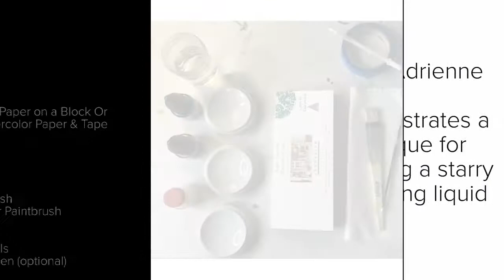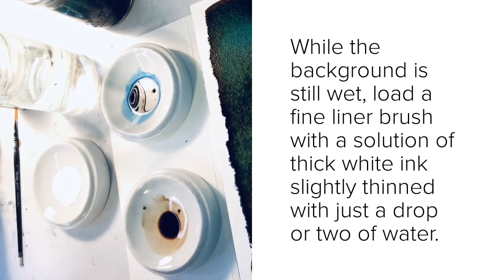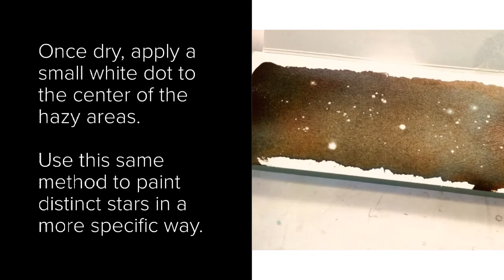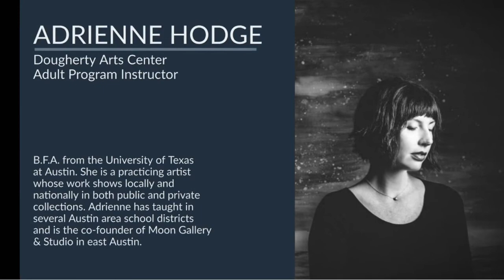Painting a Starry Sky With Ink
Instructor: Adrienne Hodge
Artist Adrienne Hodge demonstrates painting a convincing starry sky using liquid inks.